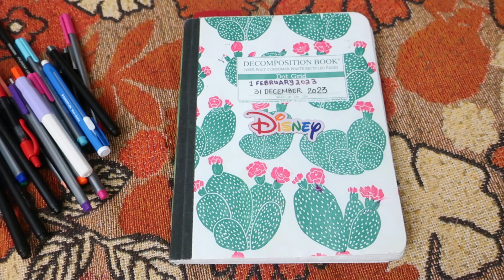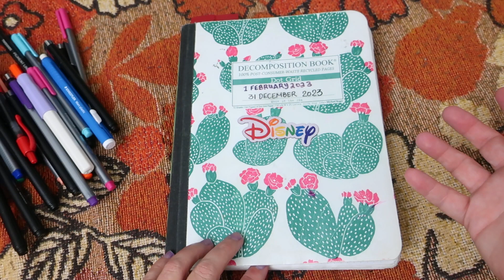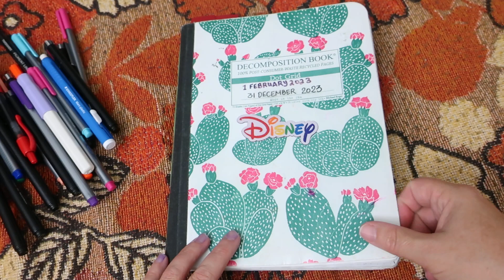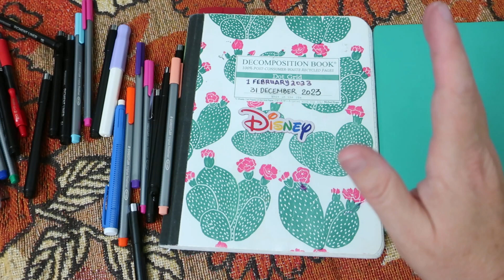BUJO: Bullet Journal 2023 Flip through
Welcome to my new What's in my video on my Bullet Journal

LINKS

This channel covers topics relating to reusable menstrual products such as cloth pads, menstrual cups, period underwear, and accessories.